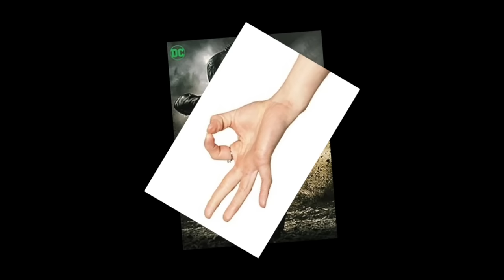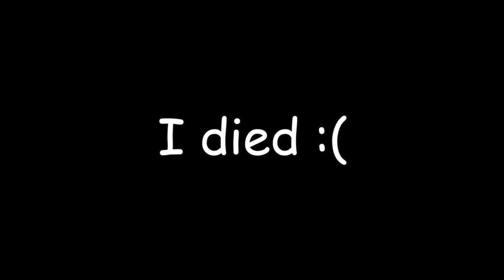Byleth's Instant Death Combo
Byleth doubles online turned out to be some of the most mindless fun ever created. This alone was worth $5.99